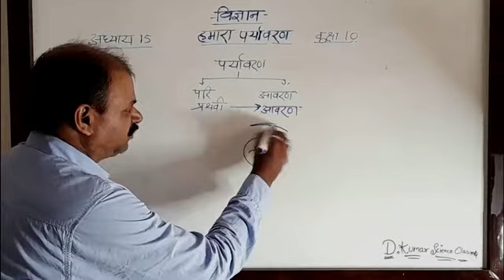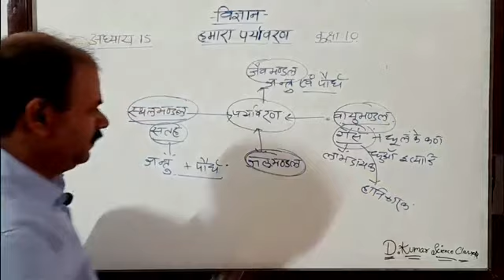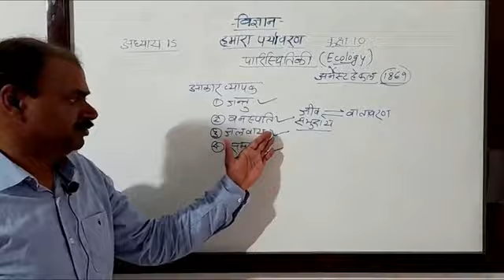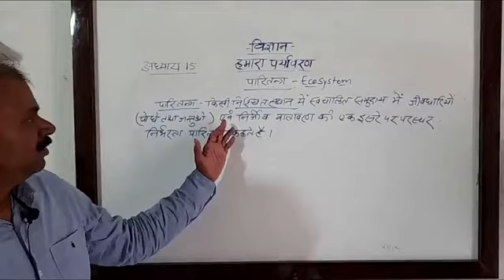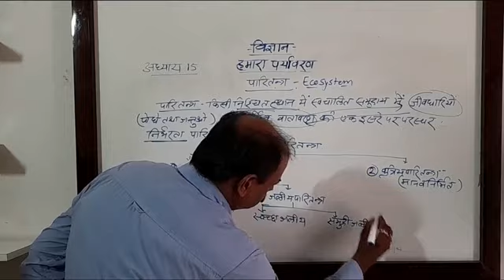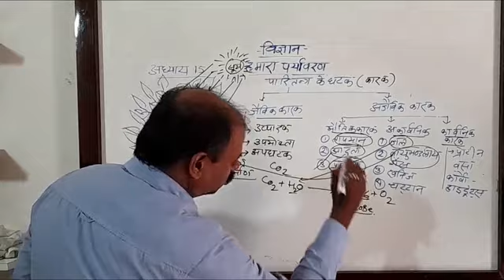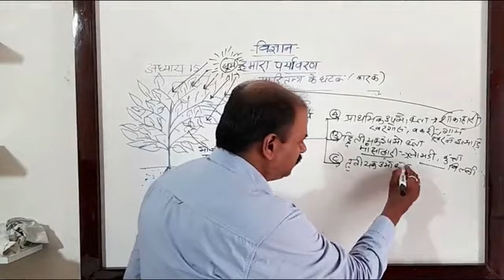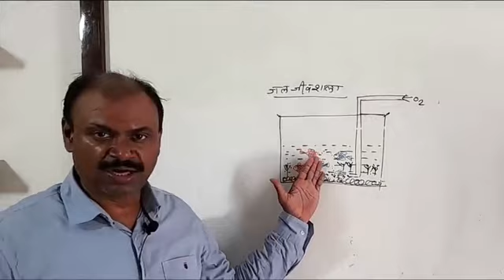2. कक्षा 10- विज्ञान | Class 10-Science | हमारा पर्यावरण Part 2